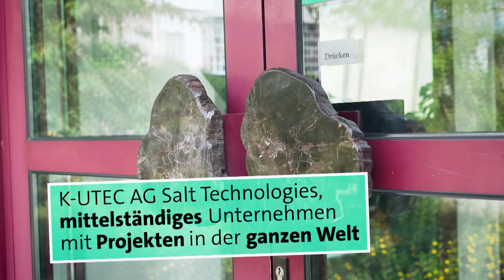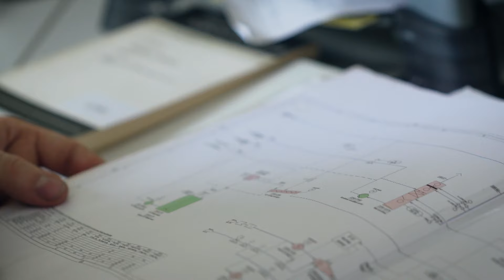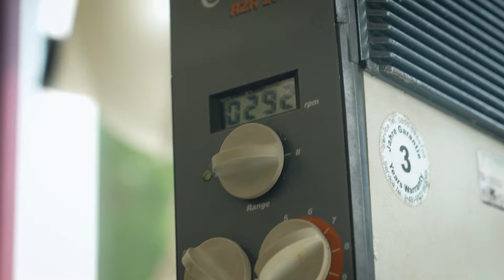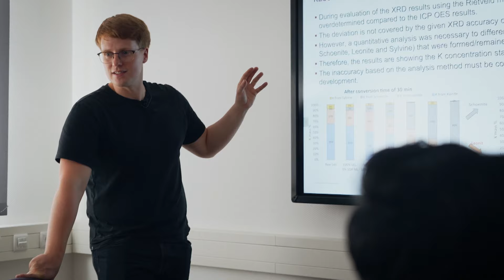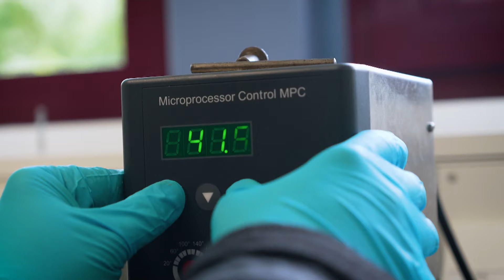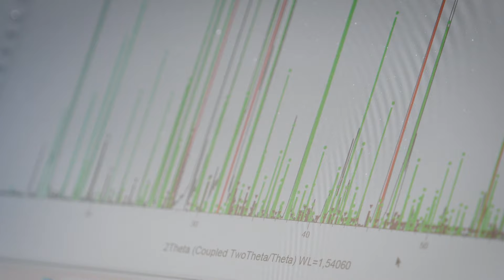Jobeinstieg: Verfahrenstechnik beim Salz-Spezialisten | alpha Uni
Kevin arbeitet seit 4 Jahren als Verfahrenstechniker bei K-UTEC Salt Technologies in Sondershausen. K-UTEC ist darauf spezialisiert aus Kalisalz das Düngemittel Kaliumsulfat herzustellen. Als Verfahrenstechniker entwickelt und optimiert Kevin die dazugehörigen Prozesse. Seit diesem Jahr ist er Projektleiter und betreut einen Kunden in Australien. Das Problem des Kunden: in seiner Anlage funktioniert die Umwandlung von Kalisalz in das gewünschte Düngemittel nicht richtig. Es entstehen unerwünschte Nebenprodukte. Solange der Prozess nicht wie geplant funktioniert steht die Anlage still. Als Projektleiter ist es Kevins Verantwortung für den Kunden so schnell wie möglich eine Lösung zu finden.

Kapitel - Jobeinstieg: Verfahrenstechnik beim Salz-Spezialisten
00:00 Kevin ist Projektleiter bei K-UTEC
00:50 Probleme in Australien!
02:39 Ab ins Labor!
03:30 Verfahrenstechnik: Sehr vielfältig!
04:14 Projektleitung: Herausfordernd!
06:00 Zurück im Labor
11:25 Die Ergebnisse sind da!

Autorin: Sarah Klare
Kamera: Maurice Demandt
Schnitt: Maurice Demandt, Sarah Klare
CvD: Lukas Hellbrügge
Channelmanagement: Marinus Zängerl
Redaktion: Corinna Benning, Ines Drahonovsky